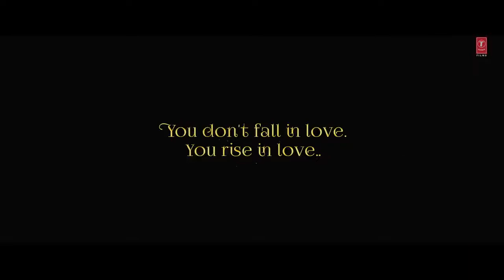MAIN ISHQ MEIN HOON : RADHE SHYAM - OFFICIAL MOTION PICTURE SOUNDTRACK (HD) | NEW RELEASE | LOVE HIT